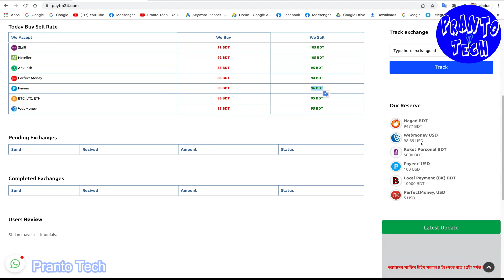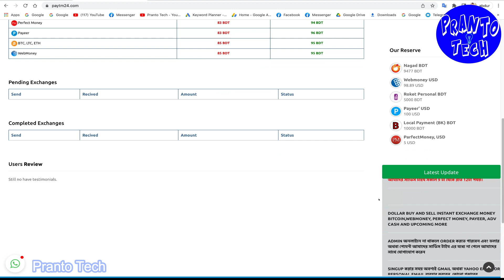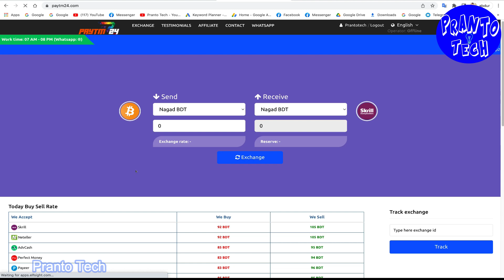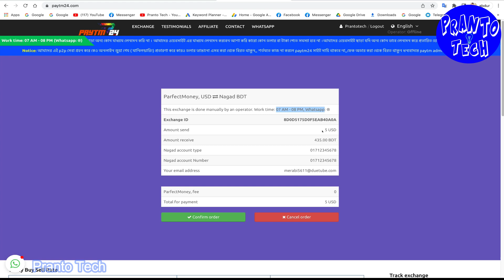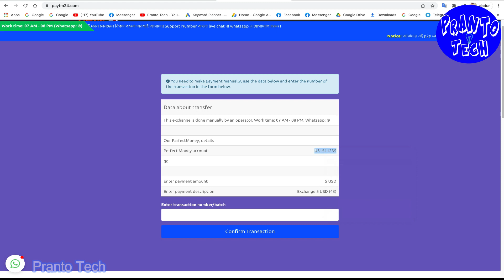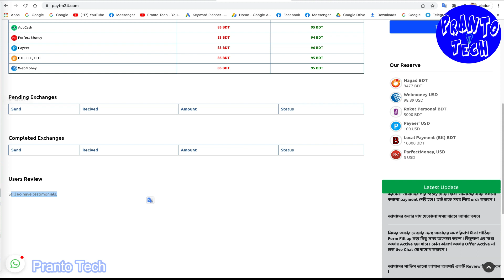100% Trusted ভাবে ডলার বাই-সেল করুন | Perfect money dollar buy sell | Payeer dollar buy sell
100% Trusted ভাবে ডলার বাই-সেল করুন | Perfect money dollar buy sell | Payeer dollar buy sell

More related keyword: